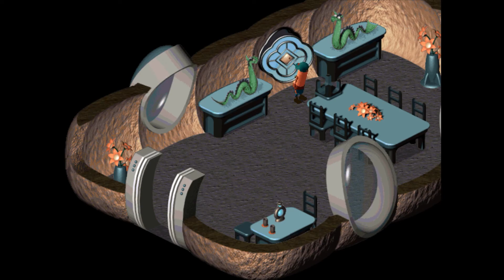Little Big Adventure 2 #22 Auf der Jagd nach den Fragmenten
Der Held Twinsen steht erneut vor einer Bedrohung für seine Welt. Jetzt muss er sich wieder auf eine Odyssey machen um den drohenden Untergang zu verhindern!